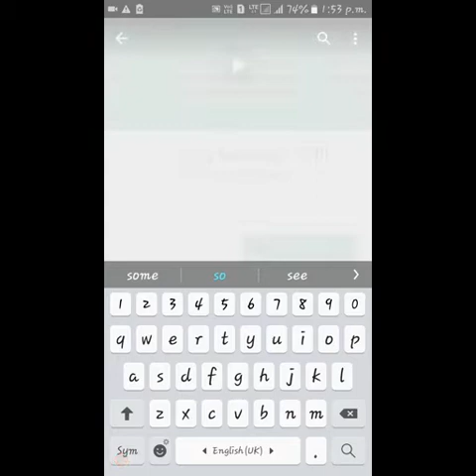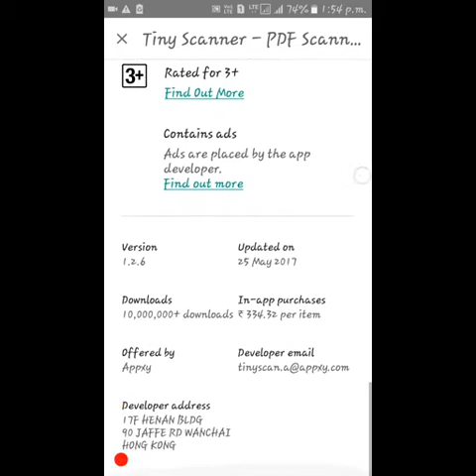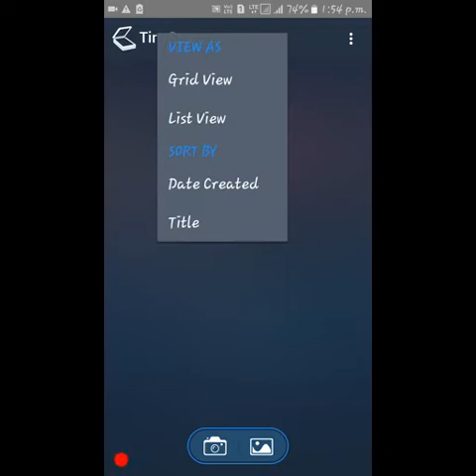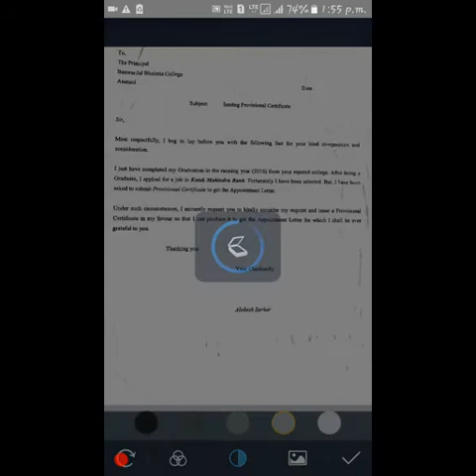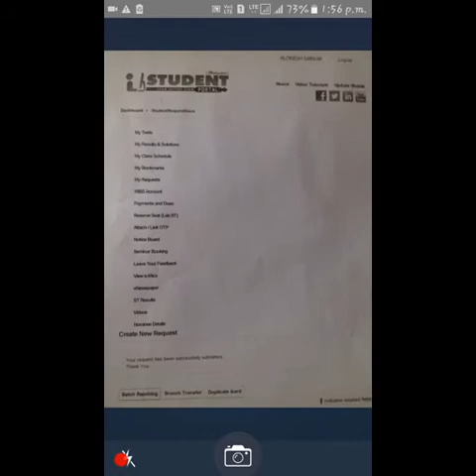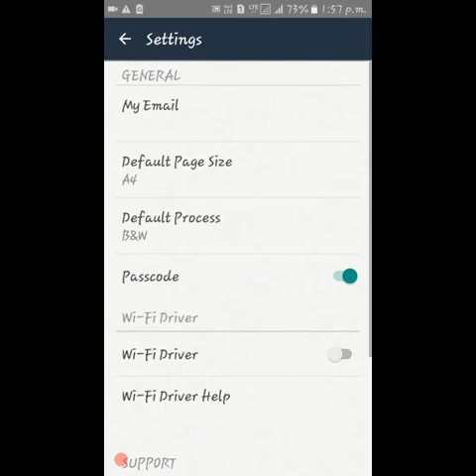Tiny Scanner App|| Download Any Smartphone|| By Android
id=com.appxy.tinyscanner